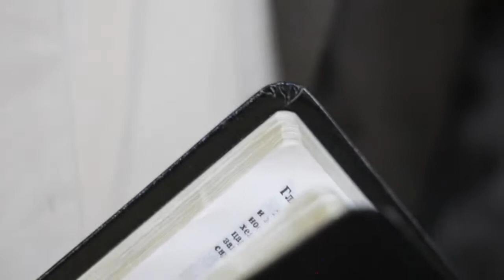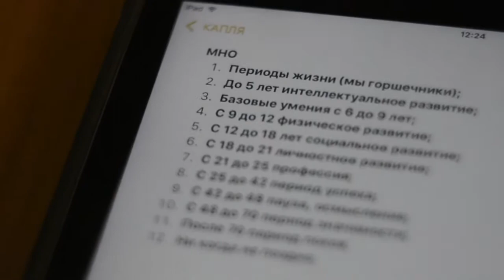РАЗВИТИЕ ЛИЧНОСТИ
Период с 18 до 21 года невероятно важне, потому, что именно в это время человек ищет ответ на вопрос: кто я?